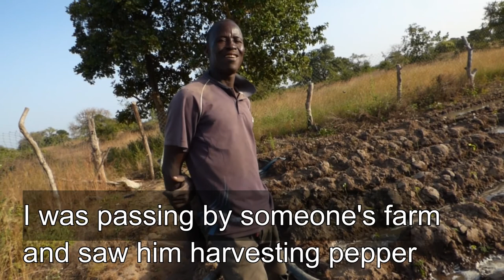I left Galamsey To Farm Pepper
Agriculture is one sector that holds huge potentials for people in developing countries especially in Ghana. This video is to motivate people to consider agribusiness and small scale farming as a good way to earn decent living and creat employment. in the video, a man called Alobaseh took the decision to stop working for people in the small scale mining area to start a pepper farm and his life changed for good.